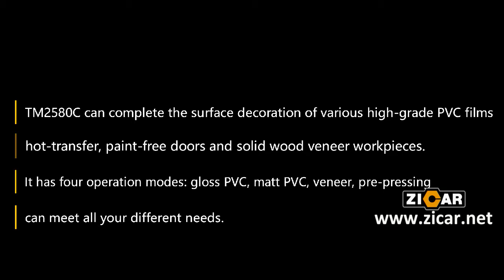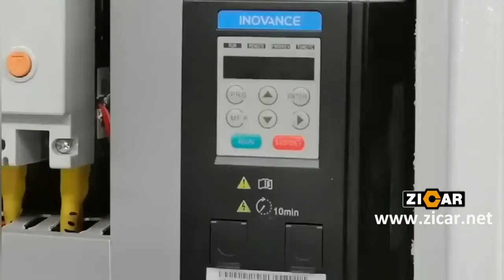Positive and Negative Membrane TM2580C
This series of equipment can complete the surface decoration of various high-grade PVC films, hot-transfer, paint-free doors and solid wood veneer workpieces.
TM2580C has four operation modes: gloss PVC, matt PVC, veneer, pre-pressing，can meet customer's diferent needs.
TM2580CPositive and Negative Pressing Machine is featured by tight structure, steady performance and application of advanced technology.